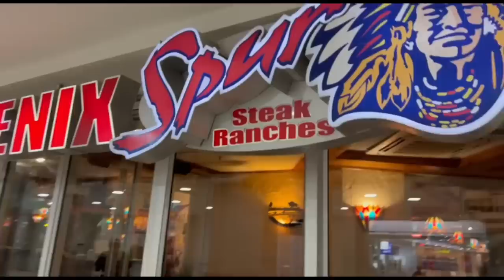VLOG | SPEND A FEW DAYS WITH ME | KWEEN LELO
Hey Kweenies! In this video, you get to come along and spend a few days with me. I hope that you enjoy this
video. Let me know what you think of the video in the comments!

Hair from @adequatehairstudio (on Instagram)